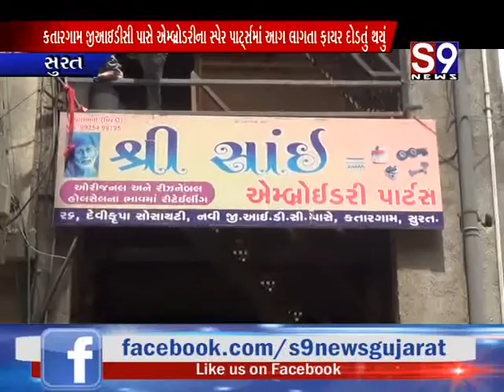સુરત : કતારગામ GIDC પાસે એમ્બ્રોડરીના સ્પેર પાર્ટ્સમાં આગ લાગતા ફાયર દોડતું થયું